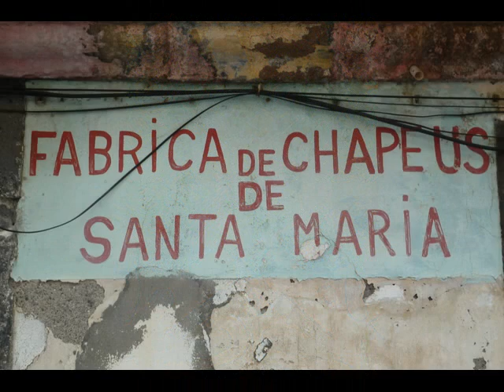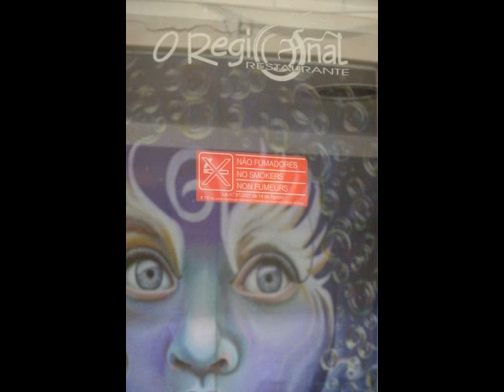Madeira: Funchal - Altstadt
Künstlerviertel, Handwswerksbetriebe, Fort